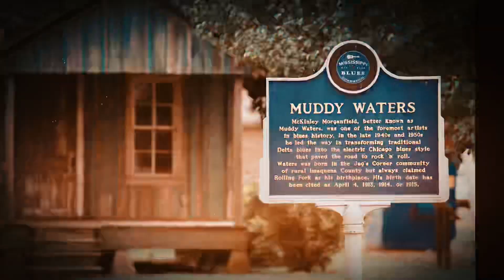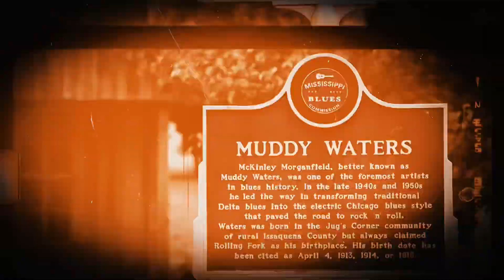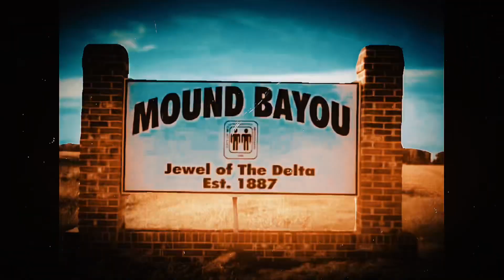MUDDY WATERS KRIT TRON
Muddy Waters entrance music w/video.

One of the hottest Tag Teams out of Mississippi….

Various visuals depicted are real locations of cities and towns in the Delta area of Mississippi…

A place rich with history, joy, and pain…

Muddy Waters who are teamed with the Stable Brilliant inc… Bring the type of fight that only these Delta Gentlemen can deliver.  You will fight for your survival…. Enough said!

This video is for promotional use and is not generating or will generate revenue through use with this medium